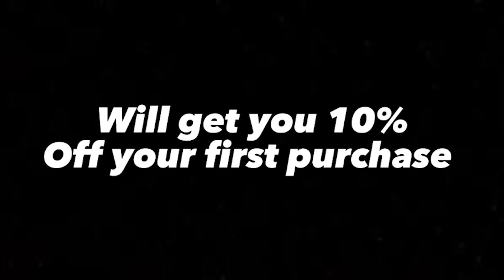Chainsaw Man Rap|”Ready”| ZayTheBoi ft.@R-Zeta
Amv by @redflare656

Code: ZayTheBoi10

Chainsaw Man follows the story of Denji, an impoverished young man who makes a contract that fuses his body with that of a dog-like devil named Pochita, granting him the ability to transform parts of his body into chainsaws. Denji eventually joins the Public Safety Devil Hunters, a government agency focused on fighting against devils whenever they become a threat to Japan. The second arc of the story focuses on Asa Mitaka, a high school student who enters into a contract with Yoru, the War Devil, who forces her to hunt down Chainsaw Man in order to reclaim the devils stolen from her.

In North America, the manga is licensed in English by Viz Media, for both print and digital release, and it is also published by Shueisha on the Manga Plus online platform. An anime television series adaptation produced by MAPPA was broadcast from October to December 2022.

By May 2023, the manga had over 24 million copies in circulation, making it one of the best-selling manga series. In 2021, it won the 66th Shogakukan Manga Award in the shōnen category and won the Harvey Awards in the Best Manga category in 2021 and 2022. Chainsaw Man has been overall well received by critics, who have commended its storytelling, characters, dark humor, and have particularly highlighted its violent scenes within the context of the story